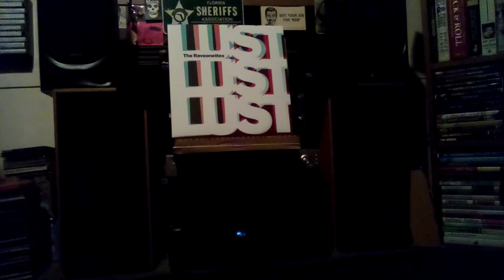the raveonettes - forever in your arms (b-side)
b-side of you want the candy.. 2008
to the powers that be. this video is unlisted and recorded in inferior quality.